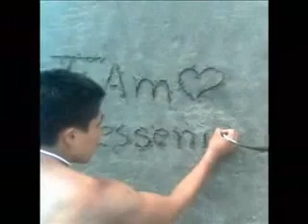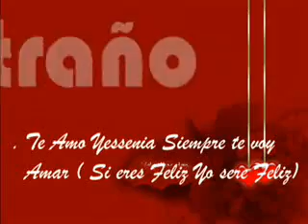Kudai - Quiero Mis Quince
BOnitoo